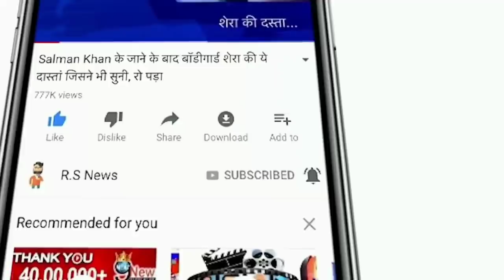INDIA U19 VS ENGLAND U19 World Cup Final Match LIVE देखिए,अभी शुरू हुआ भारत इंग्लैंड फाइनल मैच,Rohit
ABOUT CRICKET NEWS: The Indian team (U19 Team India) has reached the final in the ongoing Under-19 World Cup in West Indies. In the semi-final match, India defeated Australia by a huge margin of 96 runs, thanks to a brilliant century from captain Yash Dhul. The Indian team will play the final match of this tournament for the fourth time in a row. It is the first team to do so. In the ind u19 vs eng u19 icc world cup final match, he will face England (U19 England Team), who gave a thrilling 15-run defeat to Afghanistan in the semi-final match using the Duckworth-Lewis method.

The final match of the Under-19 World Cup between ind u19 vs eng u19 icc world cup final match will be held at Sir Vivian Richards Cricket Ground, North Sound, Antigua. This match will be played on February 5 at 6.30 pm Indian time. The toss will be done half an hour before the start of the match.

The ind u19 vs eng u19 ICC world cup final match will be broadcast on different language channels of Star Sports network. Online streaming of ind u19 vs eng u19 ICC world cup final match can be seen on Disney + Hotstar app.

India U19 squad: Harnoor Singh, Angkrish Raghuvanshi, Shaik Rasheed, Yash Dhull (c), Raj Bawa, Siddarth Yadav, Kaushal Tambe, Dinesh Bana (wk), Rajvardhan Hangargekar, Vicky Ostwal, Ravi Kumar